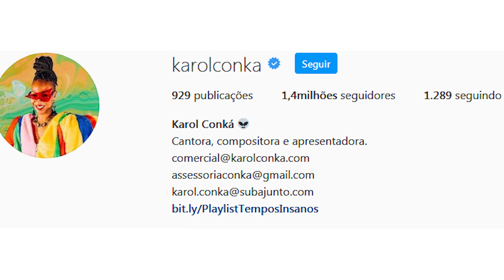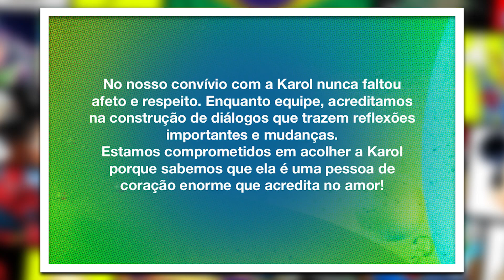Veja o que Karol Conká PERDEU INDO ao BBB 21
bbb
bbb 21
bbb 2021
karol com k e lucas bbb 21
karol com k tiago leifert
karol conká bbb 21
carla diaz bbb 21
arcrebiano bbb 21
juliette bbb 21
nego di bbb 21
lucas penteado bbb 21
lumena bbb 21
rodolffo bbb 21
gilberto bbb 21
thaís bbb 21
projota bbb 21
sarah bbb 21
fiuk bbb 21